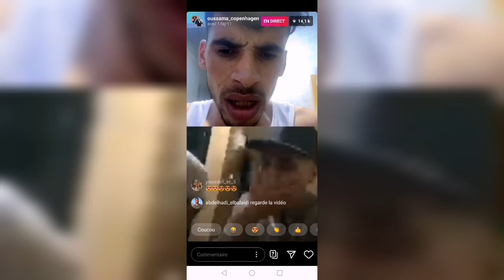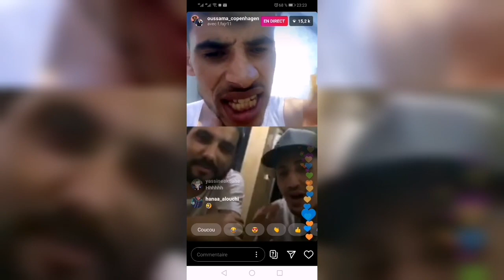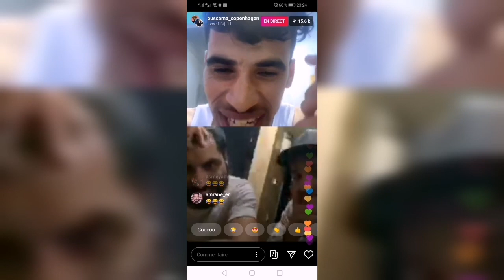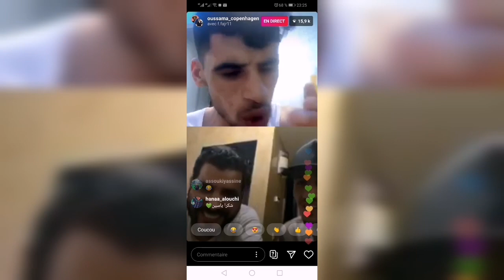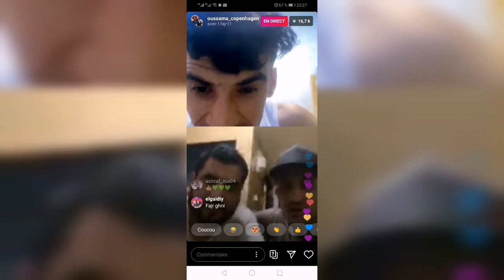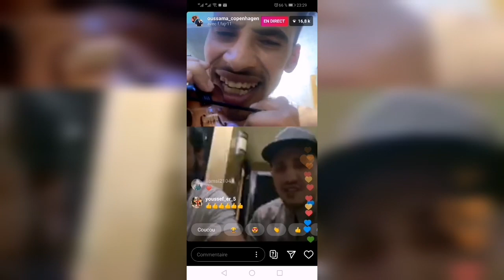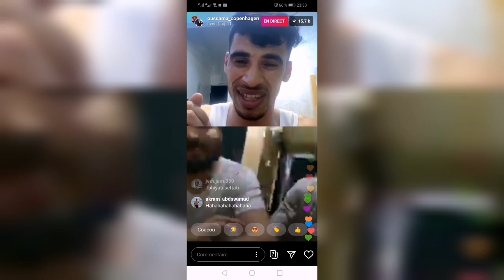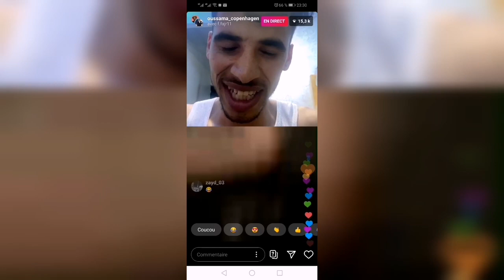Faycal fajr X Oussama copenhagen!! 😍🔥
Live oussama copenhagen avec f.fajr1